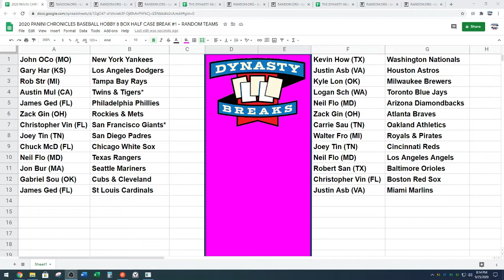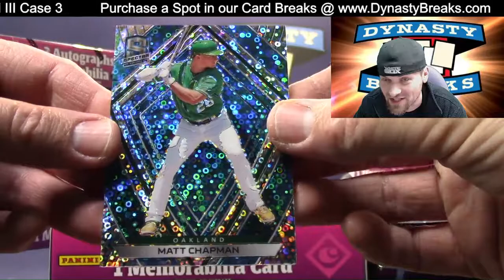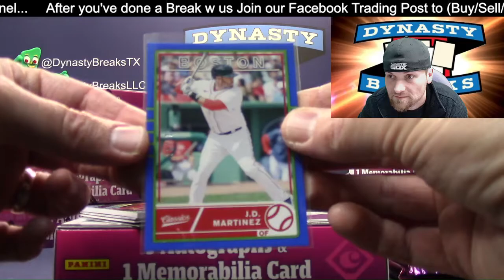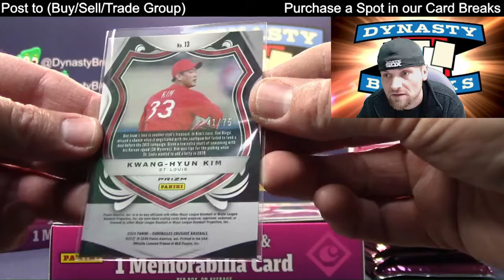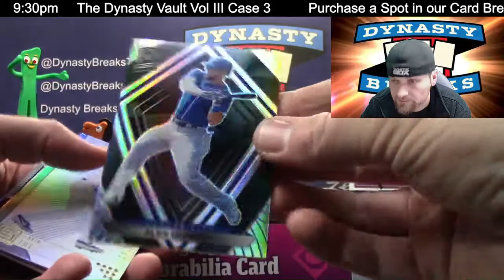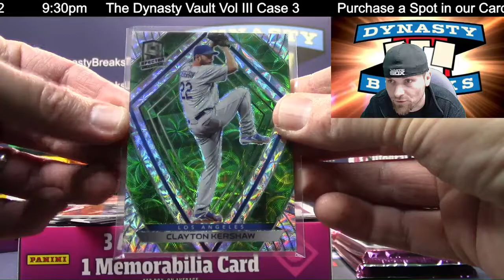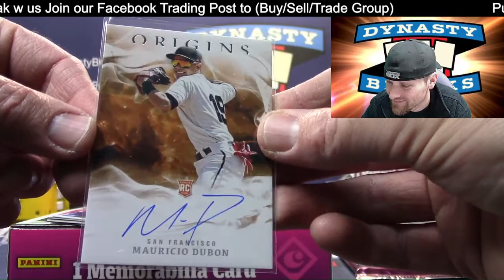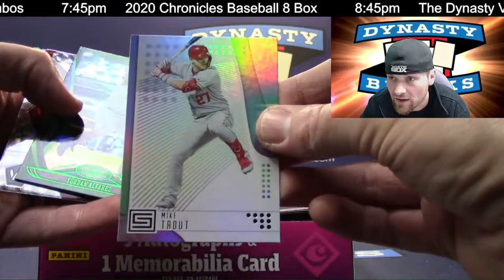2020 Chronicles Baseball Card 8 Box Half Case Break #1 Sports Cards